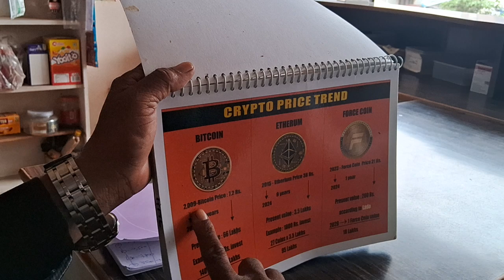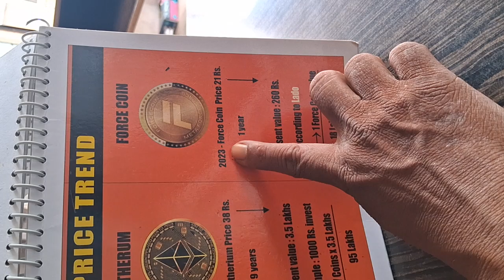Between different bitcoin & Itoriumcoin & MFS COIN Kannada